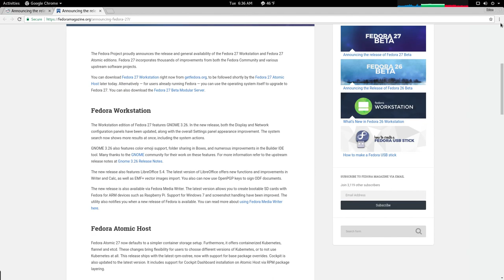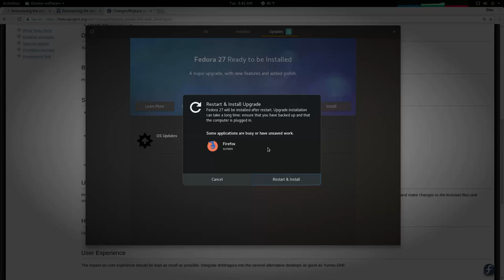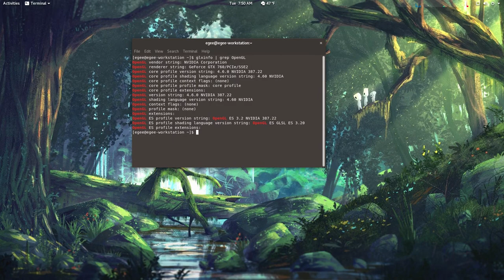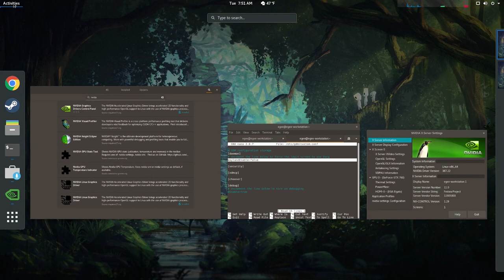Upgrading From Fedora 26 to Fedora 27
Fedora 27 was released today so let's see how upgrading from F26 to F27 goes!

Turns out, the upgrade experience was pretty lousy. Despite Fedora 27 being a pretty unremarkable release (for the desktop user), there seemed to be a regression with Gnome/GDM in detecting whether or not the current display driver is compatible with Wayland. The result was my Nvidia driver was completely disabled when I logged in for the first time.

There was another issue with VMware on Fedora 27. Whilst it may have been an issue with VMware Workstation, its still rather annoying that simply upgrading my Fedora version cause yet another problem.

In general, I'm disappointed at the issues I ran into upgrading Fedora this time around. Fedora 25 to 26 was seamless and awesome. From 26 to 27 has been a pretty crummy experience.

Looking for a reliable & cost-effective VPS? Sign up with my friends at Linode with my link to get a $20 credit on your account!

Linux & Open Source Gear

Pre-Installed Linux Barebones & Mini-PC's
Unlocked LineageOS compatible devices
Crouton compatible Chromebooks

Recording Gear

My amazing microphone
Linux compatible audio mixer
The fire-breathing CPU for video editing